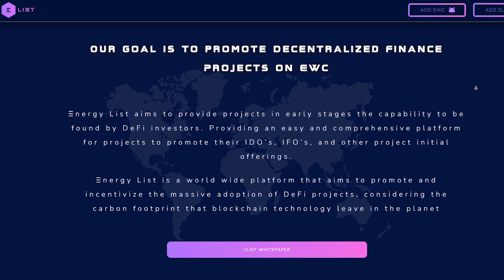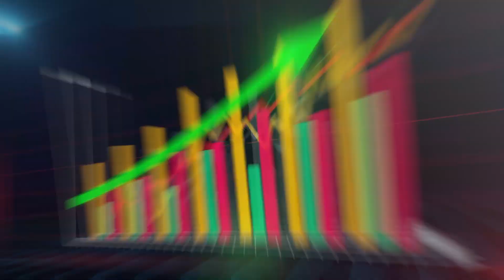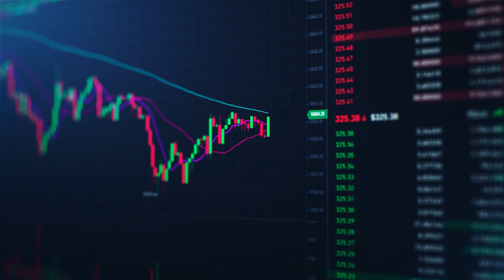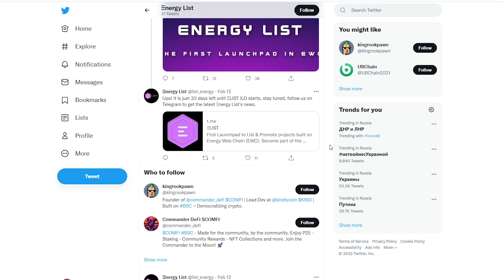🏆ENERGY LIST – Первый Лаунчпад на EWC! Создавай Токены ERC-20 и ERC-721 Стандарта!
Energy List является первой панелью запуска, когда-либо развернутая в сети Energy Web Chain, устойчивой цепочке блоков, которая питается от возобновляемых источников энергии.
Проект нацелен на предоставления проектам на ранних стадиях возможность быть увиденными потенциальными инвесторами DeFi. По факту, это настоящая платформа продвижения для проектов, которые представляют свои IDO, IFO и другие первоначальные предложения.

Ключевой особенностью Energy List является ориентированность на пользователя и акцент на основных инструментах, необходимых для обеспечения работы и взаимодействия с проектами в рамках сообщества.

Energy List заявляют, что их список проектов будет охватывать все инновационные идеи, будь то NFT, игровые платформы, торговые площадки т.д., что обеспечит охват всей крипто-индустрии и сделает данную деятельность крайне полезной для пользователей.
В ближайшем будущем Energy List смогут охватить, проверять и анализировать проекты, запущенные на первом этапе, что позволит отразить их цели и сделать данный процесс более эффективным.
Самым важным является то, что вместе с Energy List создать свой проект DeFi может совершенно каждый человек, заинтересованный в том, чтобы внести свой вклад в улучшение крипто-вселенной.